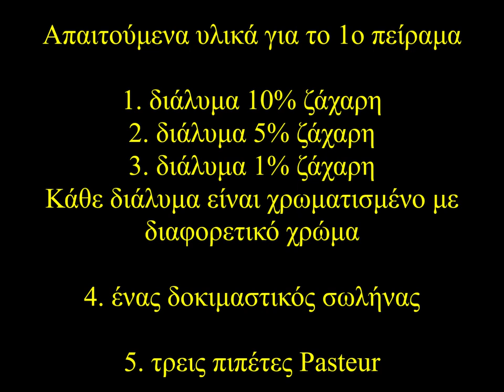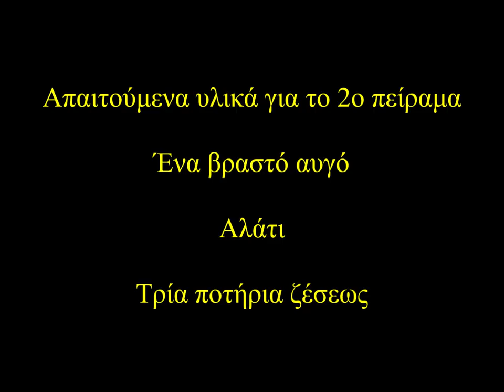Παιχνίδια με την πυκνότητα - ΕΚΦΕ Κιλκίς